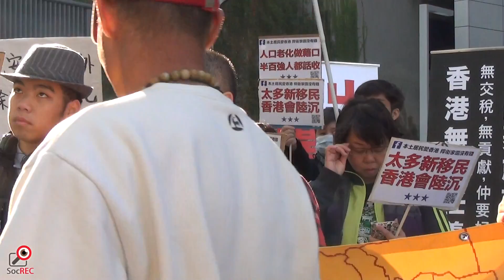01JAN2014 網友「金金大師」發言 - 政府總部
金金大師 facebook